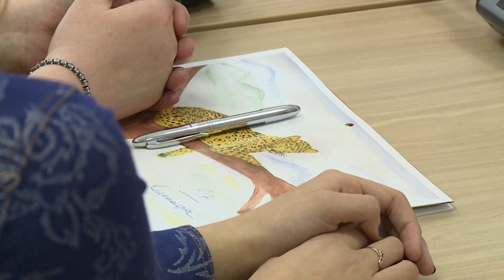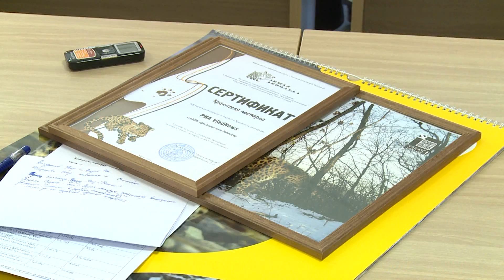В мире стало на семь безымянных леопардов меньше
7 пятнистых кошек, которые живут на территории национального парка «Земля леопарда» получили официальные паспорта с именами. В выборе кличек для животных поучаствовали и журналисты.